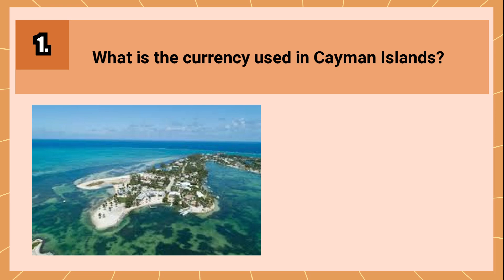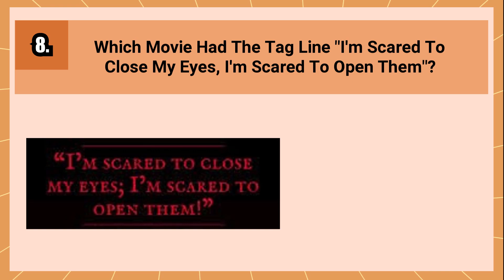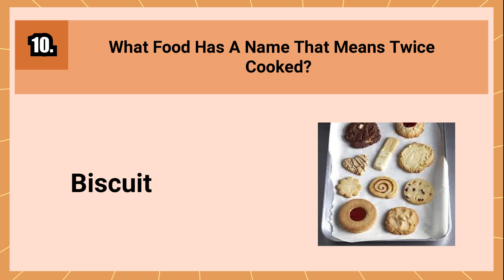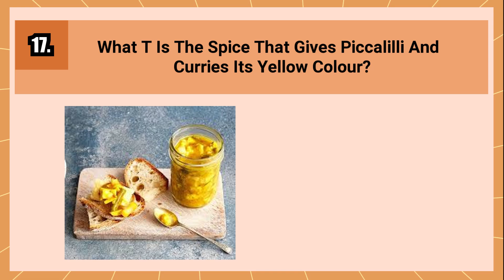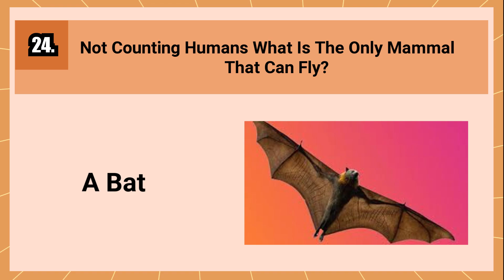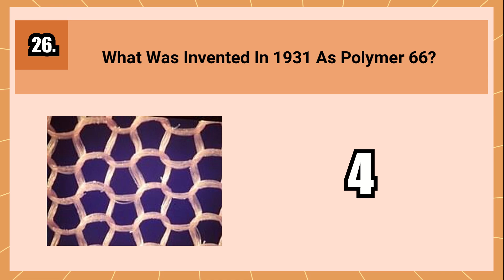General Knowledge Pub Quiz Trivia | Part 95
Welcome to edition 95 of our weekly General Knowledge Pub Quiz Trivia series!

Get ready to test your brainpower with a mix of challenging and fun questions covering a wide range of topics, from history and science to pop culture and current events. Whether you're a trivia aficionado or a casual quizzer, this series has something for everyone.

Here's how it works:

Sit back, relax, and grab your thinking cap.
We'll read out 30 questions, giving you 5 seconds to answer each one.
If you need more time, feel free to slow down the playback speed. Alternatively, if you're a trivia whiz, speed it up and challenge yourself.
Once you've completed the quiz, share your score in the comments section and compare it with other quiz enthusiasts.

00:00 Intro
00:10 Quiz
06:06 Outro